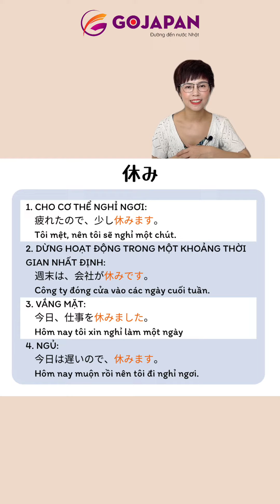Phân biệt「休み」 Và「休憩」 Trong tiếng Nhật